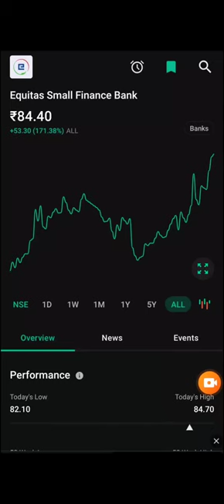Equitas small finance bank share analysis